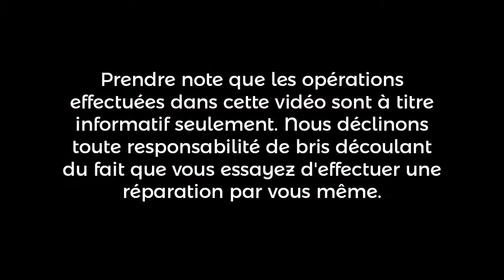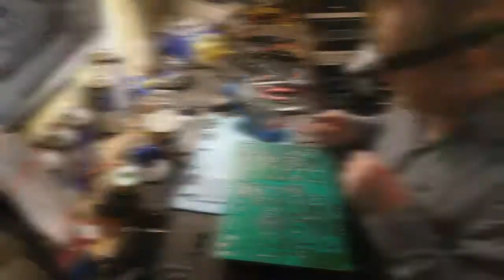LG 42PG20 | SJC Électronique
Diagnostic d'un téléviseur Plasma de marque LG, modèle 42PG20. Ce dernier s'allume pendant quelques secondes et s'éteint à nouveau. Après plusieurs vérifications, tout pointe vers le Y Sustain Board qui serait en court-circuit. En attente de l'approbation du client pour commander la pièce. À suivre...